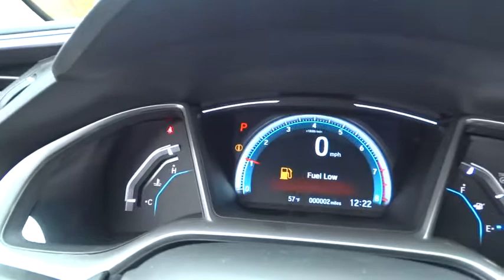2017 Honda Civic Lansing, Calumet City, Highland, Matteson, Orland Park, IL N5631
2017 Honda Civic EX Black. 40/31 Highway/City MPGbrbr